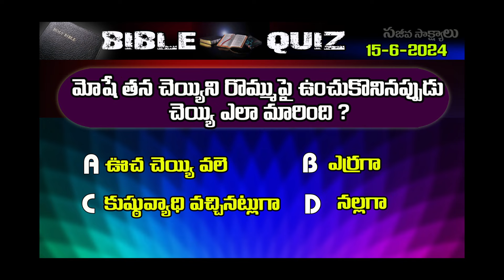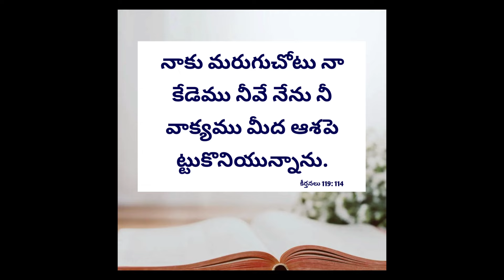TeluguBibleQuiz15-6-2024 Bro Benhurbabu